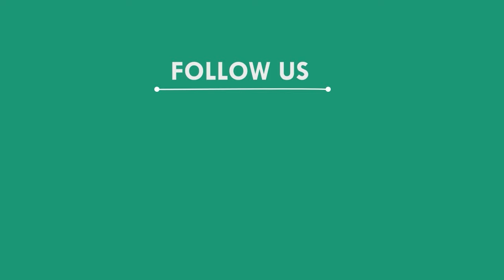ଫାଟିଗଲା ବାରୁଦ ଫ୍ୟାକ୍ଟ୍ରି ବଢୁଛି ମୃତାହତ ସଂଖ୍ୟା